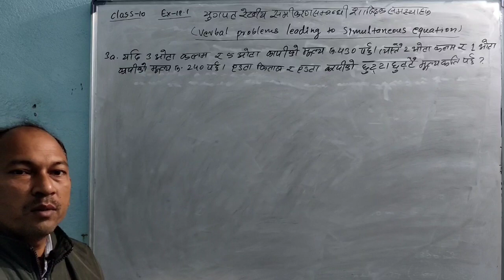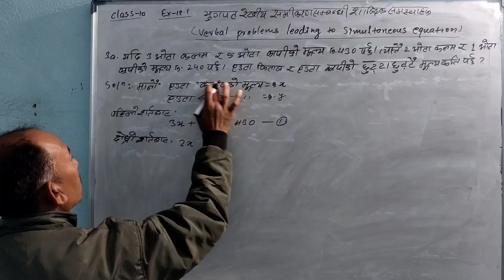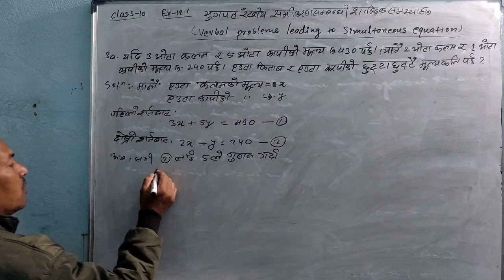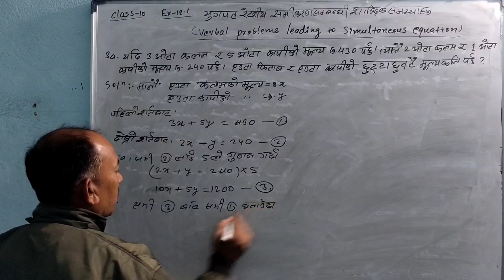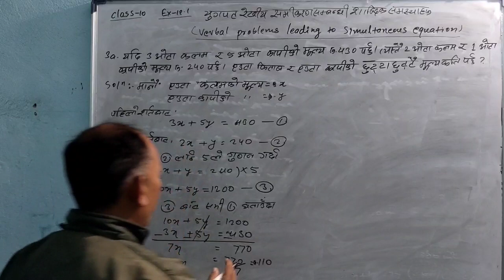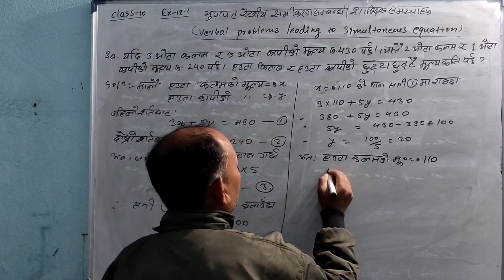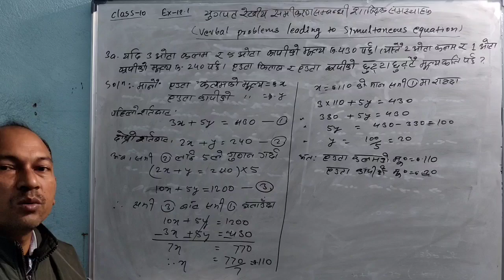class-10/verbal problems/simultaneous equation/युगपत रेखिय समिकरण/शाब्दिक समस्याtips for mathematic